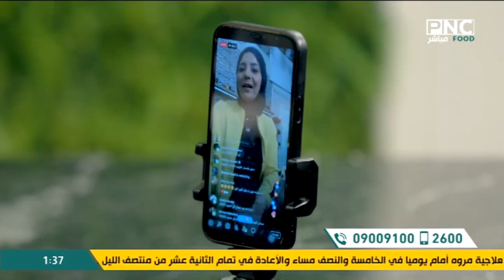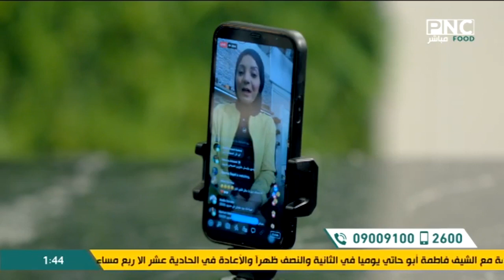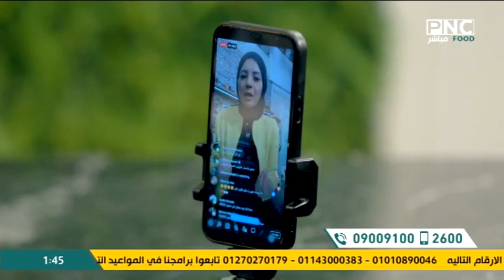أساسيات تجهيز العرائس ونصيحة مهمة عن مطبخك هتغير حياتك 😉 | سنة أولى طبخ مع الشيف سارة عبد السلام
من حلقة برنامج سنة أولي طبخ - الاحد 22 مايو 2022